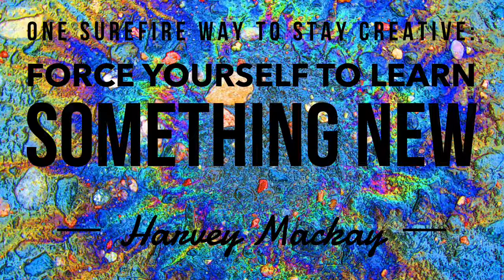Episode 5: Never Stop Learning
"One sure-fire way to stay creative: force yourself to learn something new." Harvey Mackay

In this episode Paula welcomes the amazing Wendy Tri, and they talk about dance, choreography, softball (because Paula can't dance), and how important it is to push yourself to constantly learn and expand your creative skills. If you feel like you're in a creative rut, this episode will encourage you to recharge your creativity by challenging yourself to learn something new.